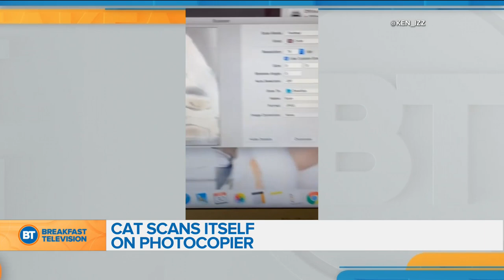BT Bright Spot: Cat scans itself on photocopier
If you’ve ever wondered what a photocopy of a cat is like, look no further. The world may associate photocopiers with drunken office party exploits, but this cat is proving animals can get involved too!